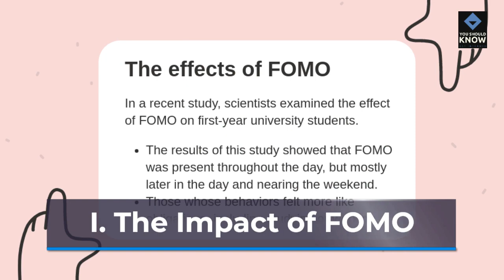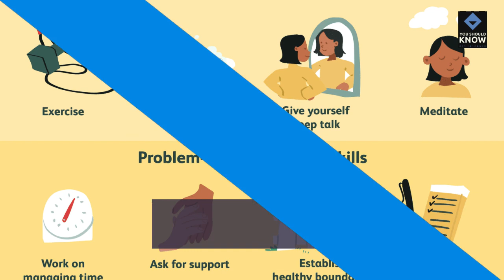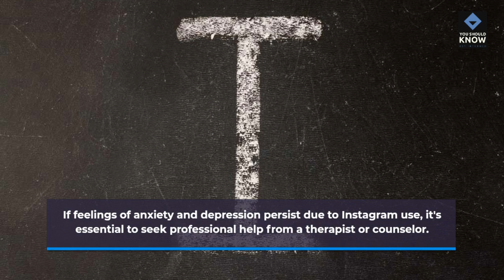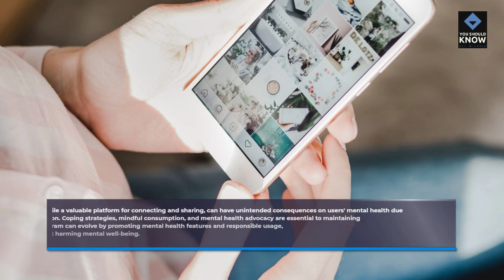Instagram and Mental Health Coping with FOMO and Comparison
Discover essential tips for small businesses looking to build a strong online presence and connect with their target audience on Instagram.